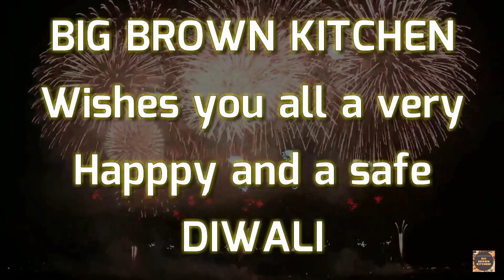घर पर कैसे बनाएं हलवाई जैसे बेसन के लड्डू? | Besan Ladoo Recipe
List of Ingredients :
- 2 cups Besan
-3/4th cup Ghee
-1.5 cup Boora / Tagar
-1/4th tsp Elaichi Powder

DO TRY THIS AT HOME AND SHARE YOUR EXPERIENCE IN THE COMMENT SECTION BELOW.